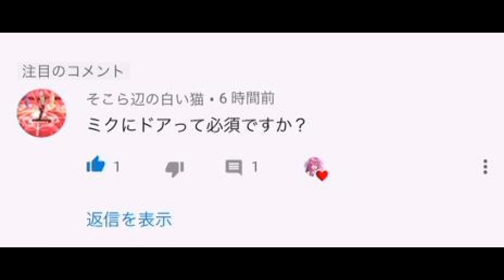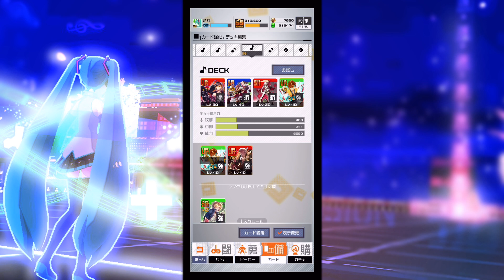【コンパス】ミクにドアが必須！？ ミク使いが解説します！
ドアは楽しいですよね〜